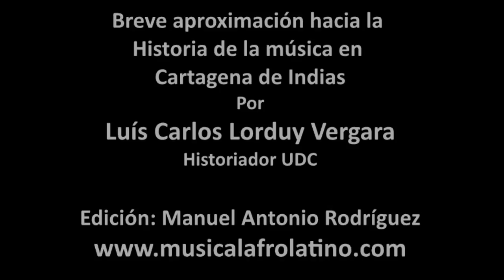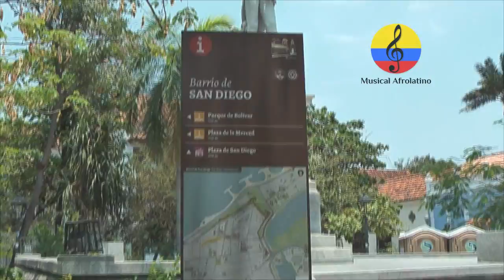Breve historia y recorrido musical de Cartagena en el siglo XX. II parte. Luis Carlos Lorduy, 2018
Los inicios musicales del maestro Pianeta Pitalúa se remontan a su participación en la Jazz Band Lorduy fundada en 1918 por Francisco Lorduy, maravillosa agrupación en la cual brillaban el pianista Ángel María Camacho y Cano, el violinista Ladislao Orozco Figueroa, el flautista Adolfo Mejía Navarro. Al retirarse, en 1930 conforma la Orquesta Buenos Aires que actuaba en diferentes clubes cartageneros. En 1933, cambia su nombre por Orquesta A No.1,  En esos primeros años la nómina orquestal está conformada por Joaquín Marrugo en la trompeta, Santos Pérez, Eusebio Montesino y Lucho Bermúdez en los saxofones, Andrés Salguedo y José Pianeta Pitalua en los trombones, Nicolás Castro en la batería, José Luis Lorduy en el contrabajo, José Ramón Herrera en el bajo, Rubén Lorduy en el piano alternando con Enrique Camacho, Armando Pérez en el banjo, Teófilo Tipon violín y saxo. Los cantantes eran Pedro Collazos, Víctor León, Teresa Collazos y Carlos Gómez. por la orquesta también desfilaron Nicolás Hernández en el bajo, Guillermo Navas en la batería, Clímaco Sarmiento y Michi Sarmiento, Aurelio y Rogelio Puello, Víctor Morelos y Hernando Morales en los saxos, Luciano Castro, Manuel Villanueva, Orlando Fortich Sabas Pacheco, Edrulfo Polo, Uberto de Ávila y Remberto Sotomayor en las trompetas, Guillermo Martínez en el bajo, Ladislao “Lalo” Orozco y Hernando Artuz en el piano, Manuel “Virolin” Gómez y José María Franco en la batería, Nicasio Mesa en los timbales, y Marco León, Remberto Bru, Crescencio Camacho, Mercedes Vargas, Carlos “El Fulo” Gómez, Alberto Porto, Carlos Gómez, Félix Taborda y Adolfo Carmona como cantantes